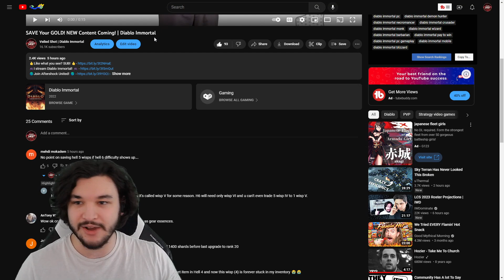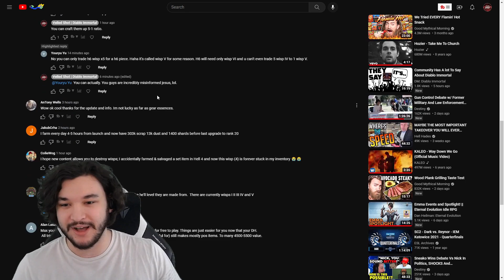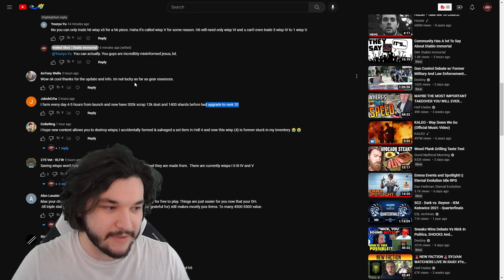90% of Players DIDN'T Know THIS! | Diablo Immortal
👍Like what you see? SUB!

⏰Timestamps⏰
Set Item Crafting: 0:00